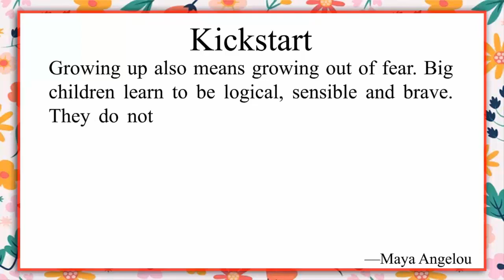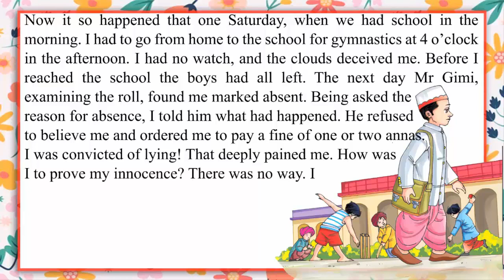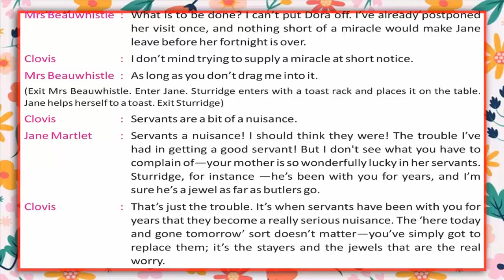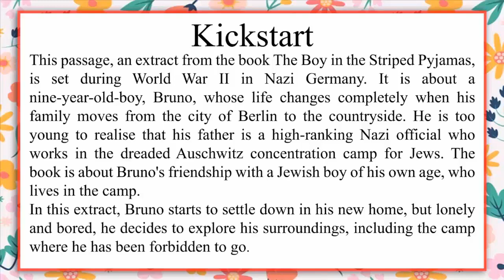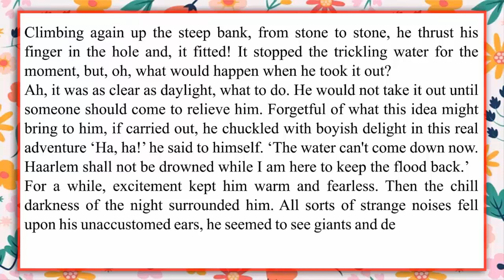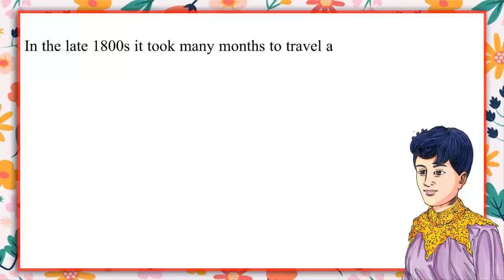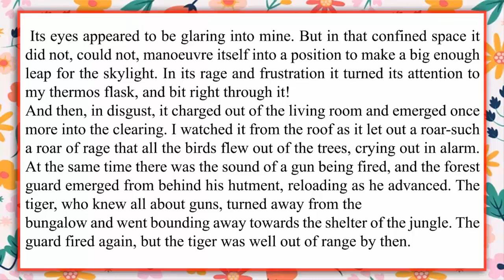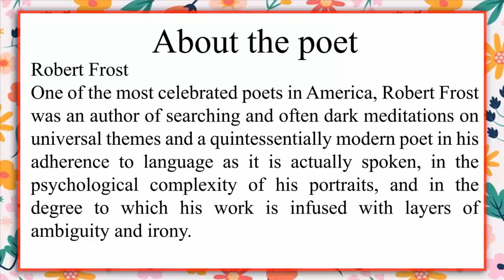ENGLISH DELIGHT 6 FOR CLASS 6 BY VIJETA PUBLISHING HOUSE IRISH BOOKS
📚CHILDREN BOOKS 📚

Details

Location: India